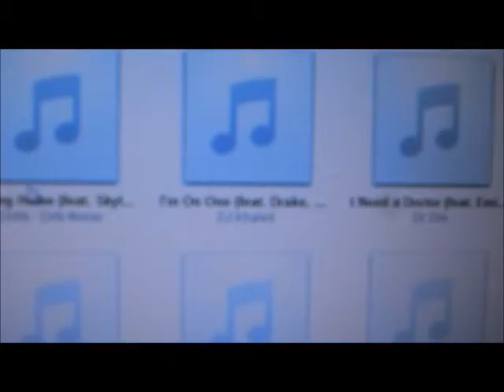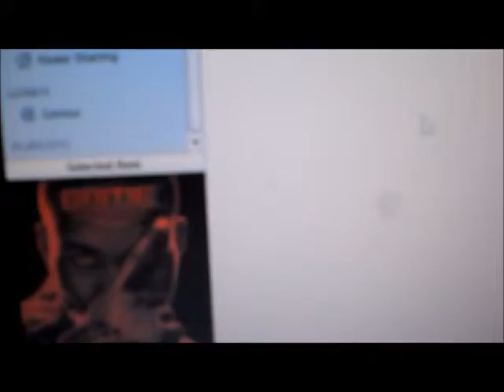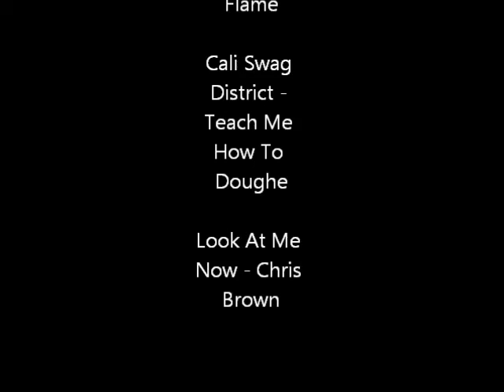JBL Platinum Series Bass Test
A video showing bass test on some JBL computer speakers.